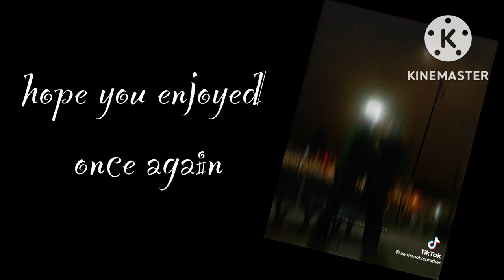The originals react to elijah mikaelson | sorry it’s short